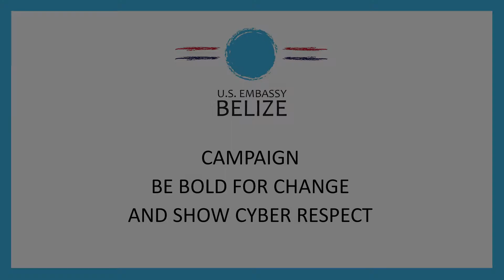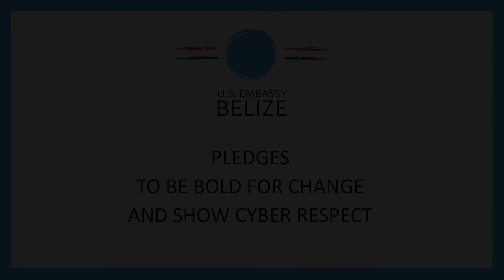U.S. Embassy Belize Campaign-Be Bold For Change and Show Cyber Respect